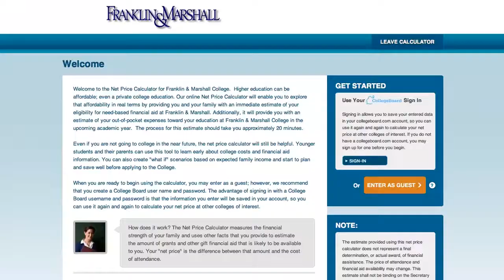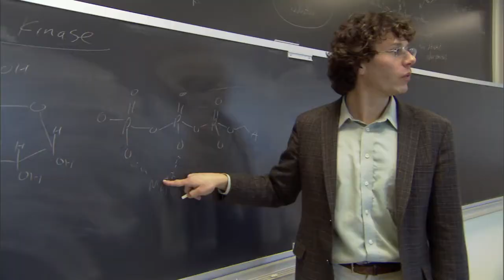Financial Aid at F&M